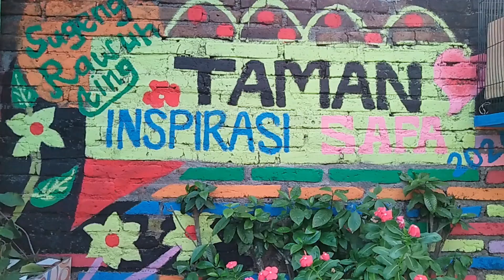MUDAH BIKIN INSEKTISIDA DAN PUPUK DARI NASI BASI | HOW TO MAKE ORGANIC INSECTICIDE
CARA MUDAH MEMBUAT INSEKTISIDA DAN PUPUK CAIR DARI NASI BASI | HOW TO MAKE ORGANIC INSECTICIDE
Assalamu'alaikum wr.wb.
Video yang kami sajikan merupakan salah satu inspirasi buat sahabat dirumah untuk berkebun dilahan sempit, penanganan hama dan penyakit, serta pembuatan pupuk organik. Untuk video lengkap tutorial berkebun cek berikut:

Kami juga masih belajar, kritik dan masukan sangat kami nantikan agar channel ini bisa lebih bermanfaat untuk banyak orang.
Terimakasih, Semangat berkebun dan jangan lupa iringi Do'a kepada Tuhan YME disetiap aktivitas yang kita kerjakan.
Wassalamu'alaikum wr.wb